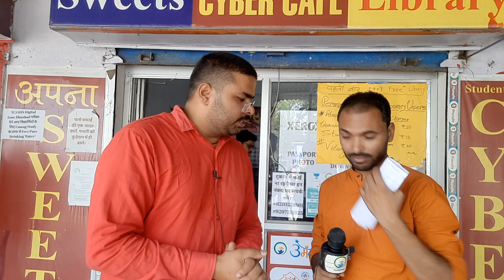कमर कस चुके हैं सभी विद्यार्थी || इस बार होगी आर या पार की लड़ाई || RRB NTPC CBT-2 Level 5, 3 & 2 मे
rrb ntpc cbt 2 phase 2,
rrb ntpc cbt 2 level 2,
rrb ntpc cbt 2 level 2 3 5,
rrb ntpc cbt 2 level 2 exam,